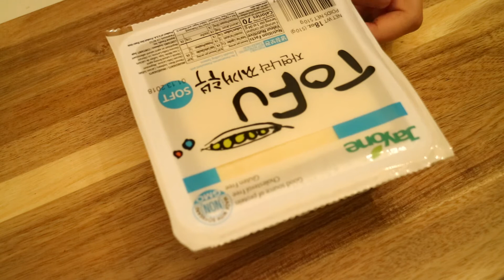韓國部隊鍋|Korean Troops Pot 最簡單又讓人滿足的火鍋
天氣終於轉涼，絲絲寒風輕輕地撫摸著城市中的每個身影。女孩們已迫不及待地穿上長靴，披上最流行的大圍巾，自信滿滿地迎接十二月的到來。衣櫥彷彿已迫不及待要擁抱姍姍來遲的冬天，相信我們的味蕾也早已按耐不住了吧？！你是否也跟我一樣每當快要打卡下班的時候就開始想念滾燙滾燙的火鍋，恨不得跟蘑菇、肥牛一起跳進去暖和緩和！好吧，今天先來個韓國部隊鍋解解饞，它是我認為最簡單又讓人滿足的火鍋。食材可以依個人喜好隨意更改，只要湯底能夠基本按照我這裡列出來的醬料調配，再加上一點泡菜就韓風十足啦！祝你有個暖呼呼的冬天！

我用的相機|The camera I used
相機鏡頭|Camera lens
我用的麥克風|The mic I used